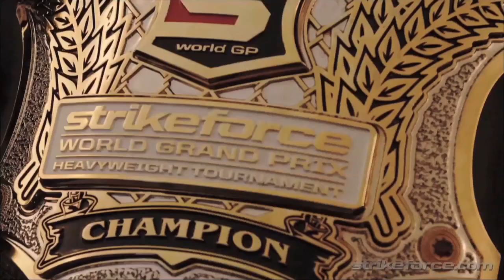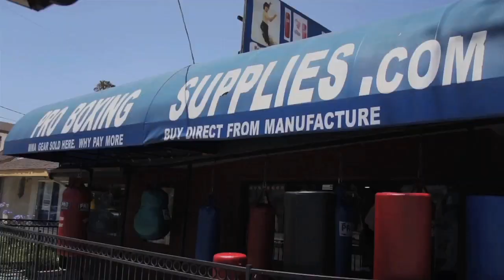MMA Today - ep1 - Dan Henderson talks Jon Jones, UFC 146, Barnett, Cormier, Dos Santos, Mir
if you call and mention MMAinterviews!

Get $10 off preworkout supplements Body Storm or Body Effects if you call and mention MMAinterviews!